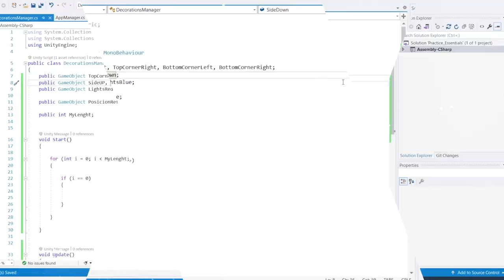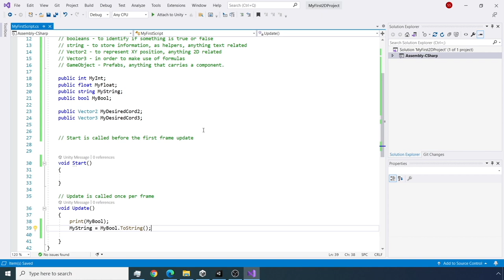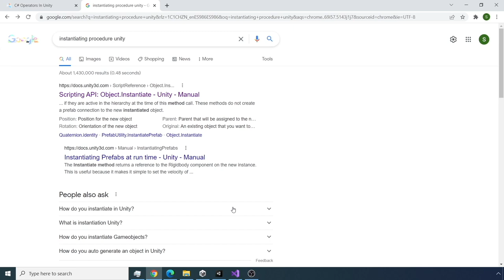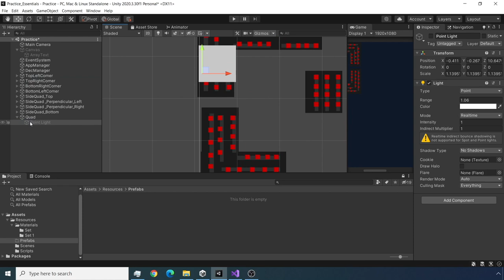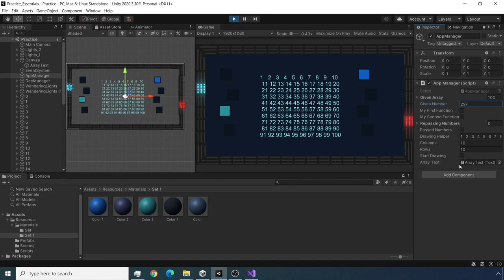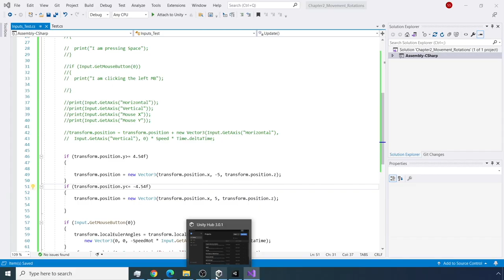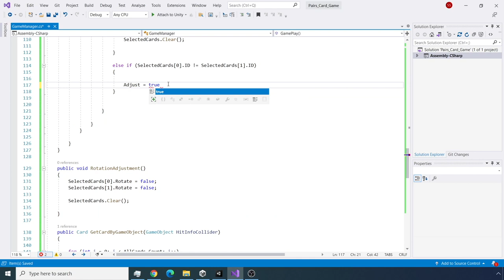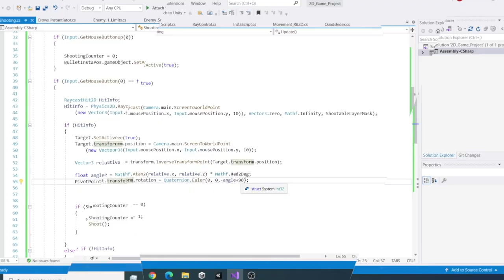Free Unity 2D Course for Beginners (Game Design Tutorial)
This Unity 2D course for beginners will teach you everything about 2D game development in Unity. Step-by-step, you’re going to learn everything about creating and exporting your own games, finding and creating assets, and exercising your logic and creativity. You'll even learn all the notions and procedures that are useful for both 3D and 2D projects, and apply them to most of the platforms, mobile, consoles and pc's.

00:00 Welcome
00:22 Introduction
02:53 Download and Install Pt. 1
05:28 Download and Install Pt. 2
08:59 General Overview and First Unity Project
19:08 Creating your First Script
30:49 Parents, Children, Quads, Colors and Materials (Creating an Asset Prefab)
42:20 Prefabs and Materials Opacity
49:50 Basic UI Creation(Canvas)
1:04:23 Variables
1:13:35 Time and Randomness
1:22:40 The If Statement Pt. 1
1:35:02 The If Statement Pt. 2
1:40:34 The For Loop Pt. 1
2:00:38 The For Loop Pt. 2
2:22:31 Lists and Arrays - Basic Introduction
2:31:27 List and Arrays - Practice Pt. 1
3:02:45 List and Arrays - Practice Pt. 2
3:14:06 Polishing Pt. 1
3:31:15 Polishing Pt. 2
3:55:41 Polishing Pt. 3
4:12:14 Wrapping Up
5:01:26 Importing a Project in Unity
5:04:01 Transform.position vs Transform.localPosition and Translate
5:24:38 Rotations
5:37:27 Input (Mouse and Keyboard)
6:02:55 Pong Game Pt. 1
6:29:14 Pong Game Pt. 2
6:48:03 Pong Game Pt. 3
7:20:20 Rigidbody 2D - Platformer Creator Kit: Project Introduction, Assets Creation and Assets Scavenging
7:41:05 Rigidbody 2D - Platformer Creator Kit: RigidBody 2D First Touch
7:56:33 Rigidbody 2D - Platformer Creator Kit: RigidBody Tests